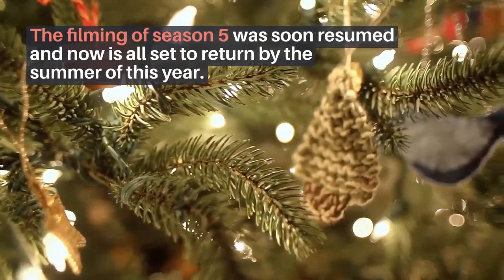Queen of the South Season 5 Release Date, Cast, Plot, Cancelled or Renewed for Season Five?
We all saw love stories and with a pinch of elements like hate, revenge, or maybe death. We all witnessed or read about great love stories like Romeo and Juliet, Hamlet and read about novels like ‘The Fault In Our Stars’ and more. The entertainment industry added its storyline throughout the revolution of such stories. Another such revolutionary story is the “Queen Of The South”, which made its debut in 2016 and is now renewed for a fifth season in 2019 but was put a pause due to the ongoing pandemic. But soon after they resumed their production value and filming and are now all set to return to the screens.